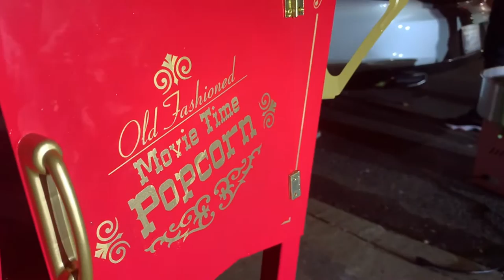Hugo Jr’s 4th of July: 2021 {with Family}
Welcome to my 4th of July video of 2021, where we prep for the day ahead, and see the beautiful fireworks later at night. I hope you enjoy!

Instrumental:
Ring Pop

Family:
Sophia
Sarina